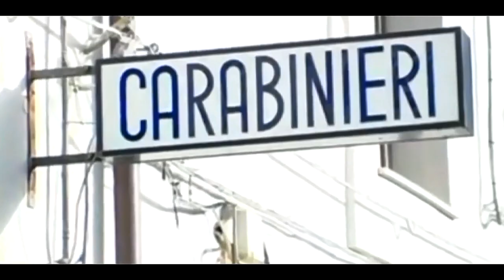Daniele Marchese - CORTOMETRAGGIO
Daniele Marchese - Cortometraggio - Settembre 2011